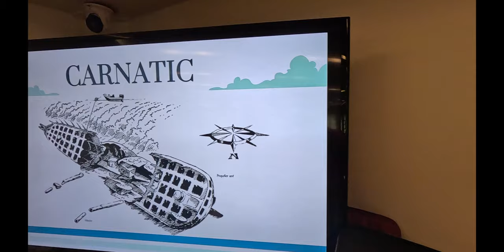VIDA A BORDO BUCEO - MAR ROJO - PRIMER DIA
MATERIAL